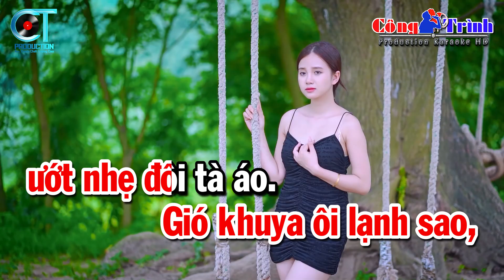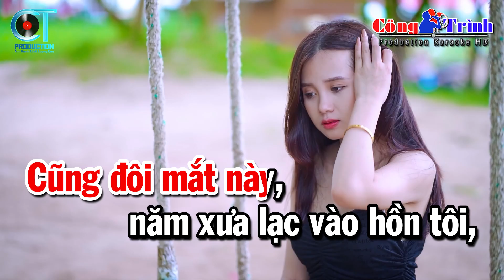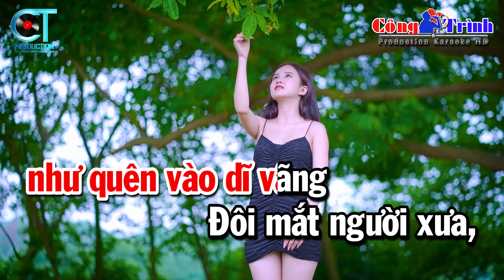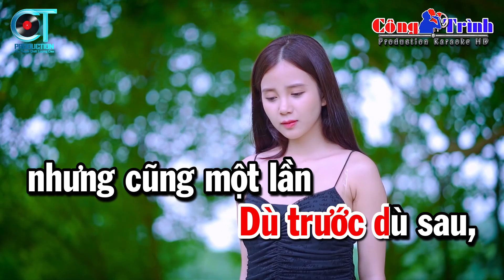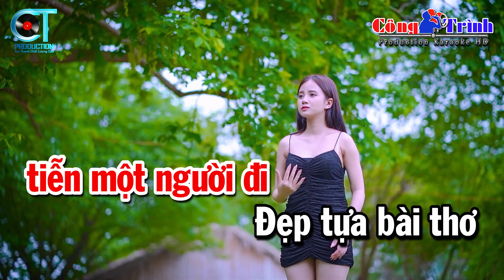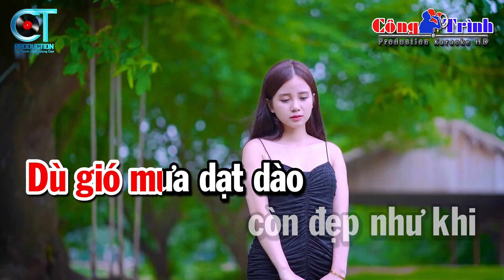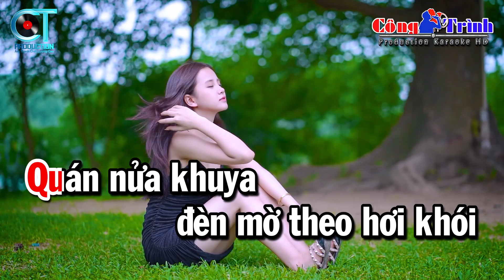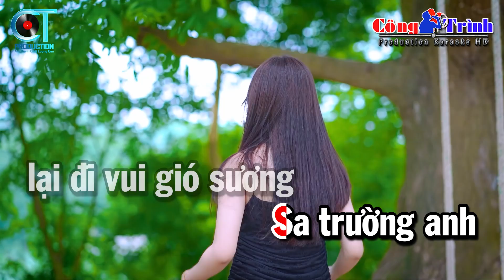Karaoke Liên Khúc Nhạc Sống Tone Nữ - Tàu Đêm Năm Cũ, Đôi Mắt Người Xưa | Karaoke Công Trình